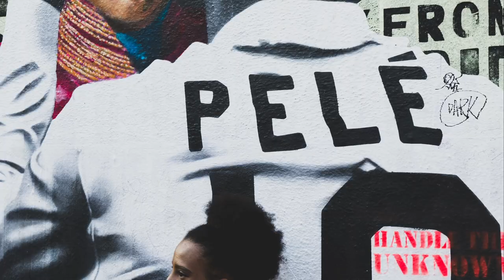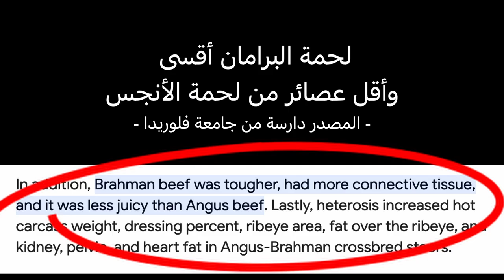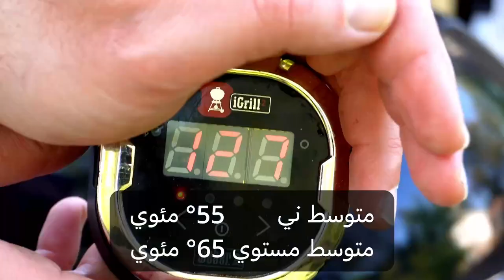ستيك بيكانيا بطريقة الشوي العكسي | من أين تأتي قصة البيكانيا؟ | At Wissam's Reverse Sear Picanha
قطعة البيكانيا أومثل ما بسموها بالعربي غطاء الكولاتة - بحكي من وين بيجي بالعجل وكيف اشتهرت القطعة من الثقافة البرازيلية لأنه نوع البقر في البرازيل (البرامان) عنده عصوص بميزه من يقر الأنجس. عند وسام بشويها  بالشوي العكسي إلي بيختلف من الشوي الأمامي بشوي الستيك من الداخل قبل شويها من الخارج وميزات هاي طريقة الشوي إلي بسموها reverse sear.

وصفة السماش بوتايتوز -
بطاطا مسلوقة
تكبس بسطح
ملح وبهار وحبات الثوم حسب الرغبة مع رشة زيت ريتون (أو زبدة)
تشوى بفرن محمى ستبقا على 200 درجة مئوية لمدة 30 دقيقة

- الفصول:
00:15 المقدمة
00:30 إنتشار البكانيا من البرازيل
02:02 تجهيز الستيك
02:36 الشوي العكسي - Reverse Searing
03:15 شوي البيكانيا
04:32 بطاطا سماشد
05:10 التذوق

هاتف سامسونج جالكسي نوت 10 بلاس

إعداد وكتابة وتصوير ومنتجة: وسام الشيخ حسن

مصادر الصور إضافية:

Image by José Cláudio Guimarães JCGuimaraes from Pixabay
Image by a href=" José Cláudio Guimarães JCGuimaraes /a from a href=“ Pixabay /a

Image by M. from Pixabay
Image by a href=" M. /a from a href=“ Pixabay /a

Image by Wimpie Van Heerden from Pixabay
Image by a href=" Wimpie Van Heerden /a from a href=“ Pixabay /a

Image by Sarah Clarry from Pixabay
Image by a href=" Sarah Clarry /a from a href=“ Pixabay /a

Image by B C from Pixabay
Image by a href=" B C /a from a href=" Pixabay /a